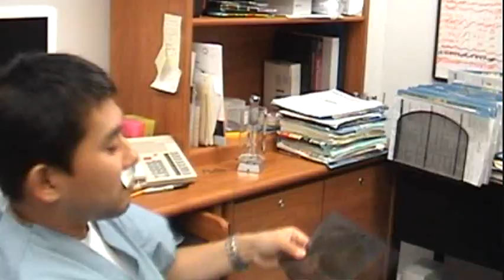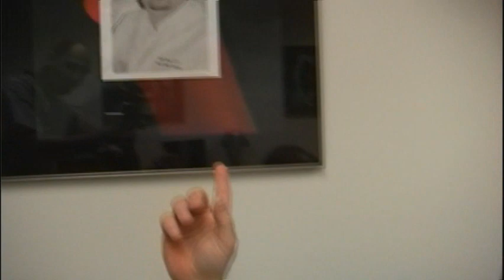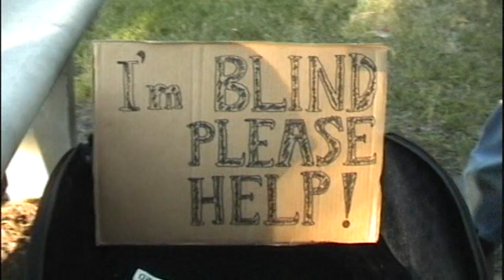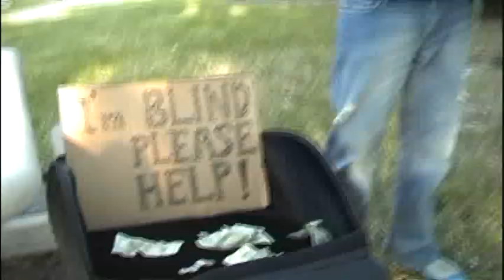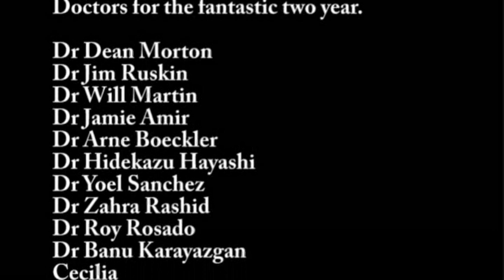Turkish Movie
Florida da bir turk hikayesi